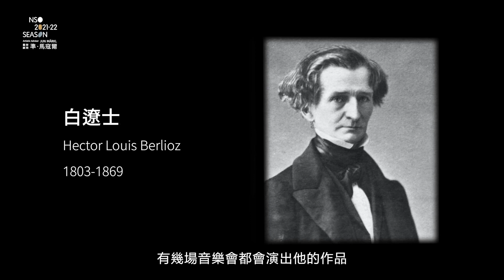NSO藝術顧問準·馬寇爾（Jun Märkl）談2021/22樂季三大主題